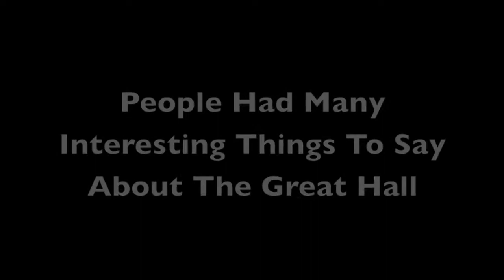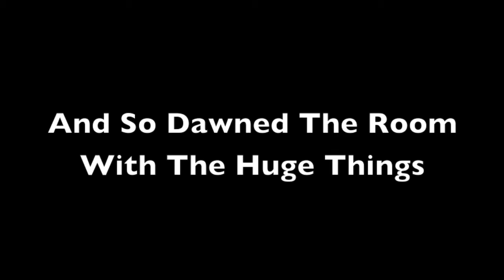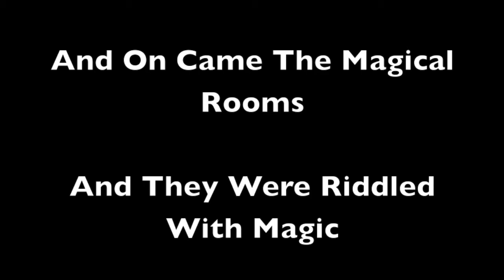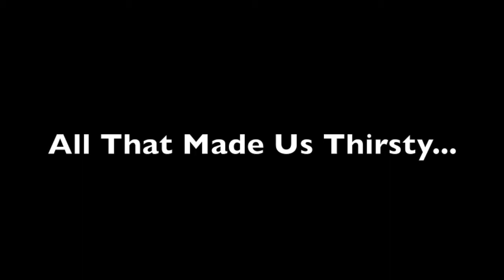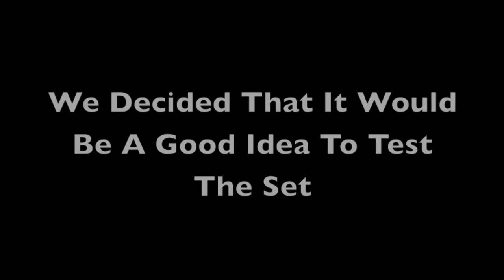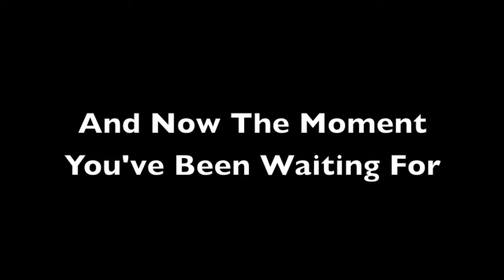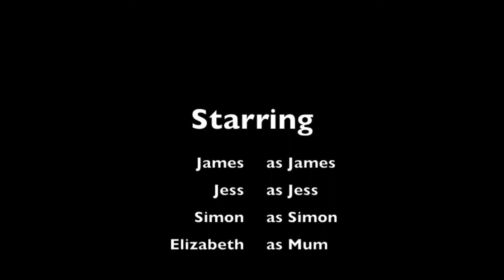Harry Potter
A tale of the time we went to Harry Potter Studios